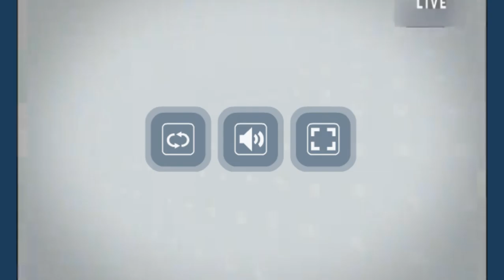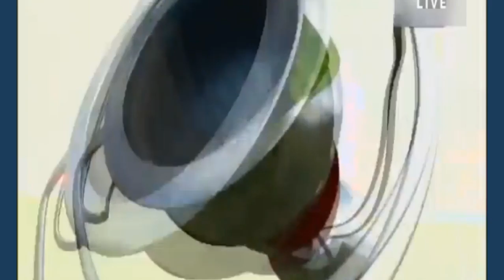CF Atlante vs Venados FC - 06/11/2019